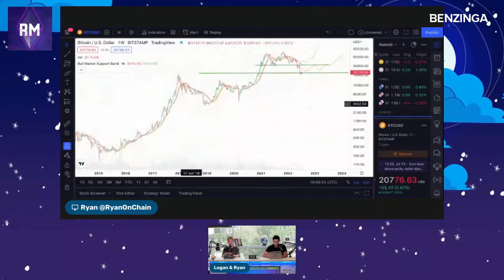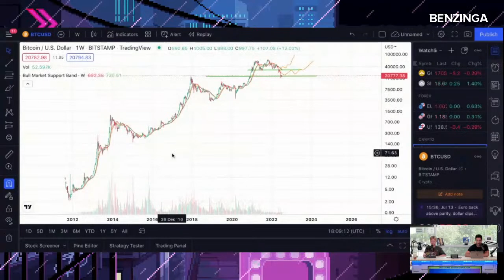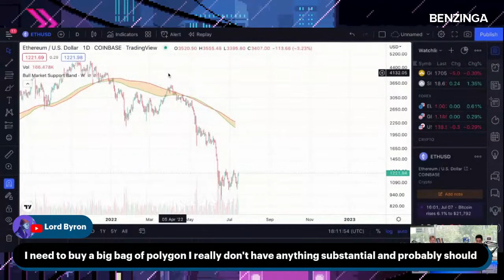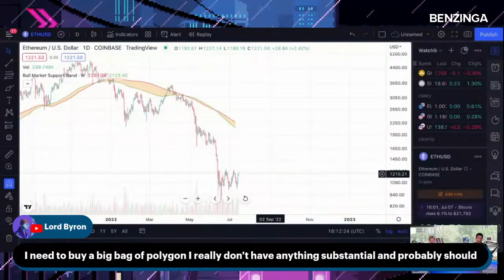How To Prepare For The Next Crypto Bull Market | Streaming on Blockchain ft. FLIXX Founders | MOB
On today's Moon or Bust:
- Crypto Market Update
- Hollywood on Blockchain ft FLIX Founders

The FTX app is used by over 6 million people to buy crypto and NFTs with no transaction or withdrawal fees from your phone or computer, while the FTX US trading platform offers NFT trading on the Ethereum and Solana blockchains with no gas fees.

Earn free crypto on every trade over $10 with FTX App.

Meet The Hosts:

Logan Ross
Crypto & JPEG Analyst @ Benzinga | President @ Wolverine Blockchain & MDAO summoner | MAYC # 383 | Meebit # 4659

Ryan McNamara
Bought sub $90 ETH during the bear market | MAYC # 21468 | Was into DeFi before it was cool | Ran ASIC mining operation in 2017 (sorry planet Earth)

👉BZ Crypto/ Money Page- Learn even more about show topics, crypto, and DeFi!